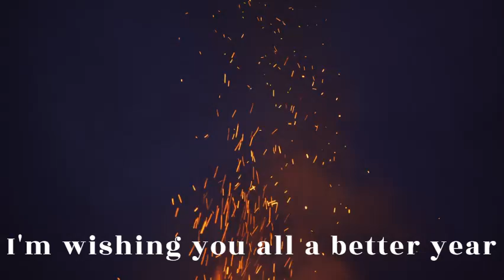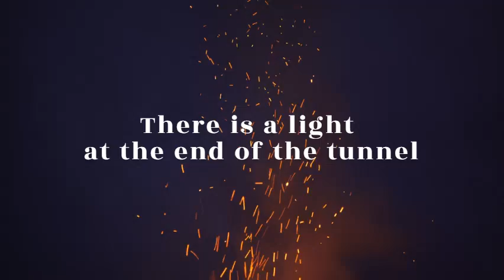New Year Music Non Copyright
Happy new year soft music no copyright for videos, vlogs, intense celtic background music. This is the cover of the original scottish song "auld lang syne" sung on Hogmanay or New Year's Eve.

Note that this non copyright new year instrumental music is in the public domain. Happy new year!

▼Auld Lang Syne by Ronny Matthes
Auld Lang Syne (11/26) [Public Domain | Instrumental] - CD: Hintergrundmusik, Vol. 3 & 4

▼Public domain new year music

Genre: happy new year music non copyright